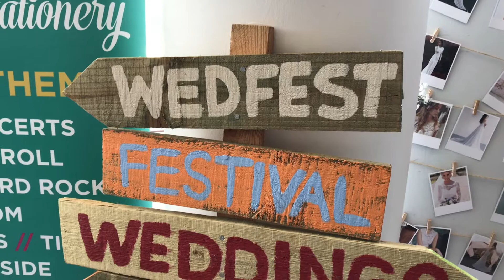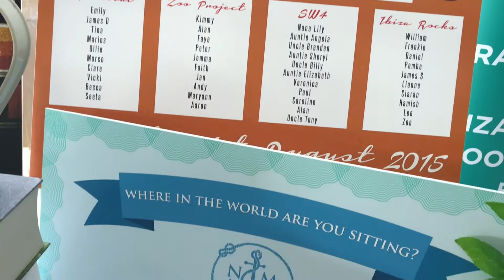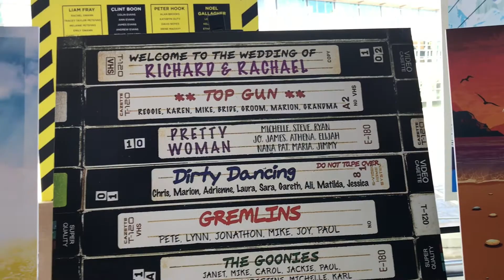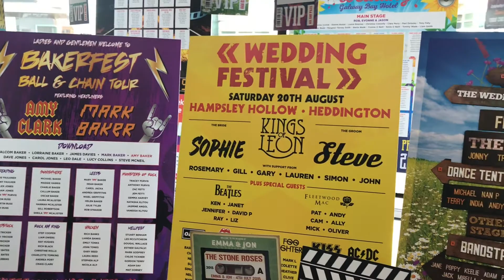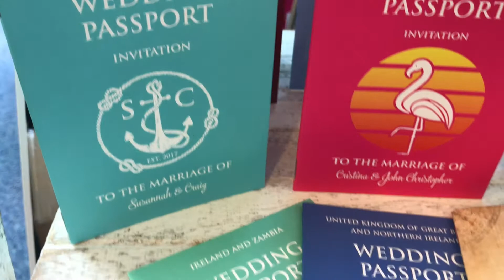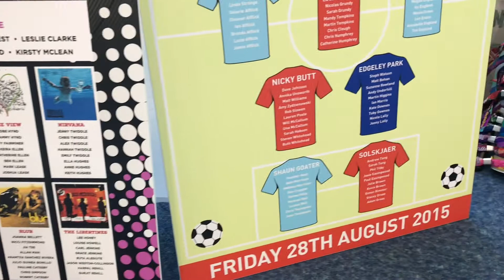Quirky Weddings Fair Wedfest Wedding Stationery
A look through some of WEDFEST's beautiful and alternative wedding stationery on display at the Quirky Weddings Wedding Fair in Belfast.